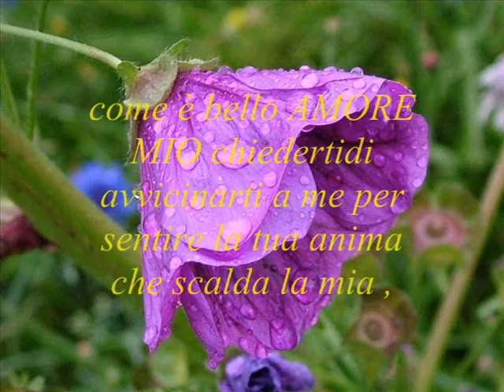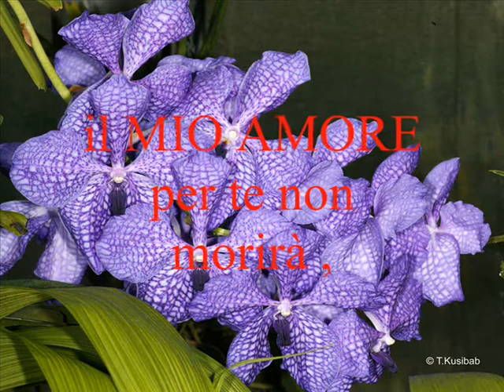Poesia - AMORE MIO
musica- Jean Francois Maurice " Pas de slow pour moi"